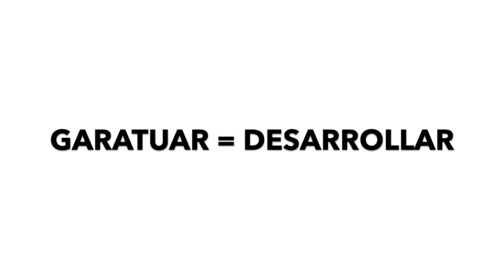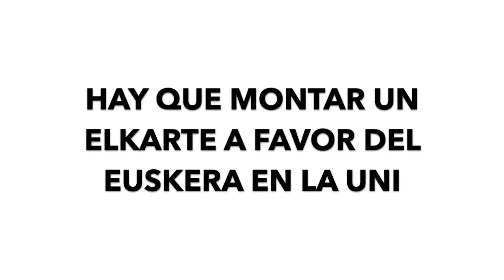Ikasi euskara: "Made in D eredua"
Ikasi euskara gehiago, Hego Euskal Herriko kaleetan entzuten diren 10 adibiderekin.

10. Debekatu=prohibir
9. Garatu=desarrollar
8. Biderkatu=multiplicar
7. Greba=huelga
6. Gertatu=suceder
5. Azterketa=examen
4. Elkarte=asociación
3. Inposatu=imponer
2. Antolatu=organizar
1. Jaia=fiesta

Zurea gehituko duzu? Idatzi mezu bat!